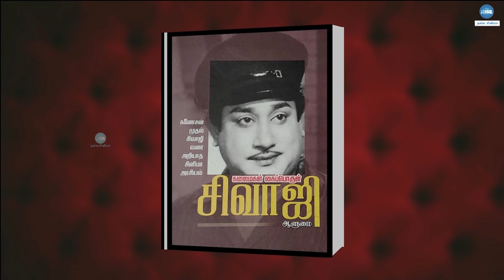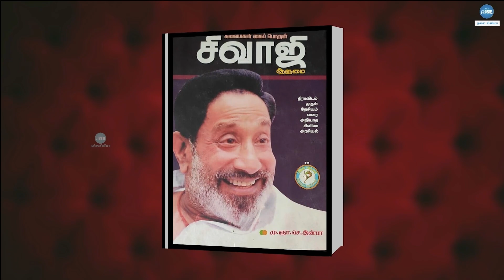Sivaji Fight In Set | Sivaji Ganesan | Nadigarthilagam | Aaroor Das | Inba | DMK | Kannadasan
in this episode, Dr. Inba reveals the reason why Kavignar Kannadasan and Sivaji Ganesan who were thick of friends parted ways, and how DMK utilized this opportunity to widen Sivaji's downfall.

CAST:
Produced by                           - S. Dinakaran
Edit                                           - S. Dinakaran
Camera                                   -  Harish